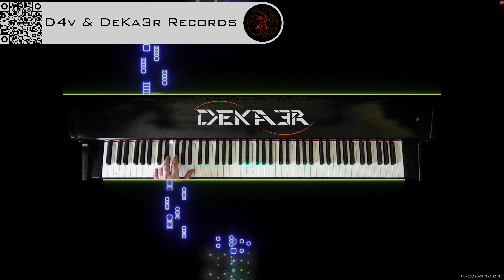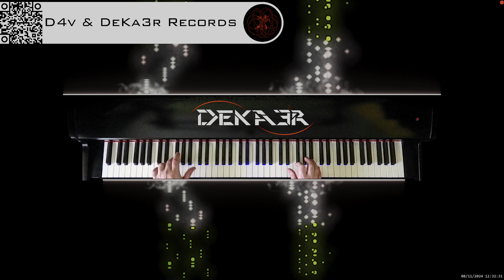🔴 irl 🎹 BALLAD OF LOVE - MÚSICA • PIANO MUSIC • PRODUCER • COMPOSER